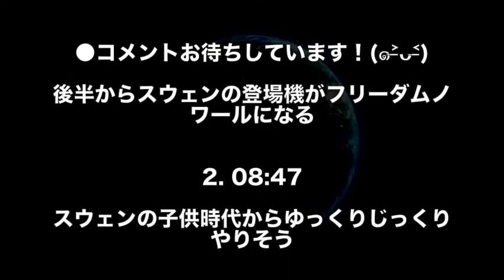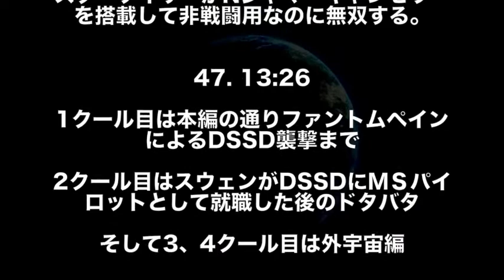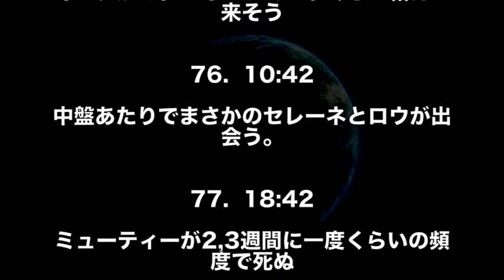【ガンダムseed】４クール放送のスターゲイザーあるあるwww